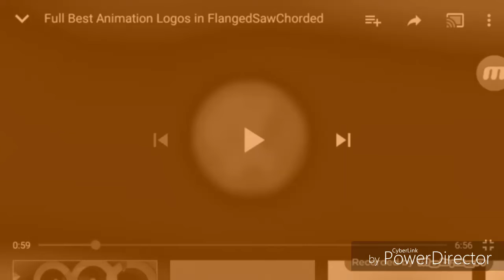Volkswagen Logo in ChoirFlangedSawChorded